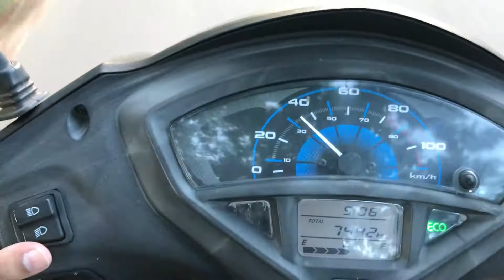Madurai Near by Village Free Roaming - Madurai Vlog in Tamil [Madurai Vlog in Honda Activa 5g]